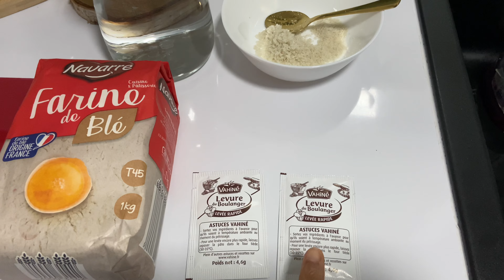MEAL PREP special pain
Hello tout le monde,j’espère que vous allez bien, on se retrouve pour une nouvelle vidéo MEAL PREP special pain j’espère qu’elle vous plaira.

RECETTE DE PAIN

600g d'eau, et un peu pour la cuisson

2 sachets de levure boulangère sèche

1020
g de farine,et un peu pour le plan de travail et la finition

4 c.a.c bombées de sel

(Pour les détails de la recette, visionner l’intégralité de la vidéo).